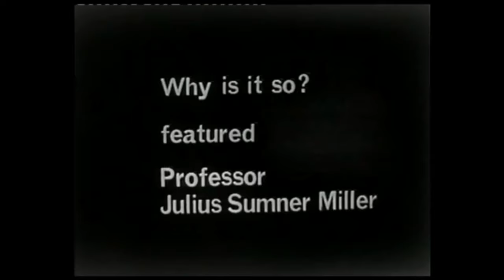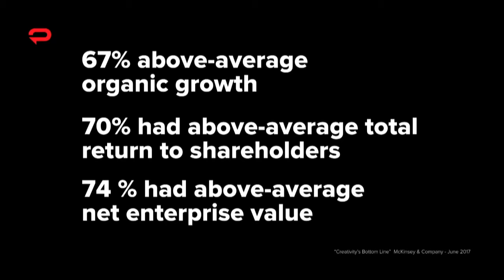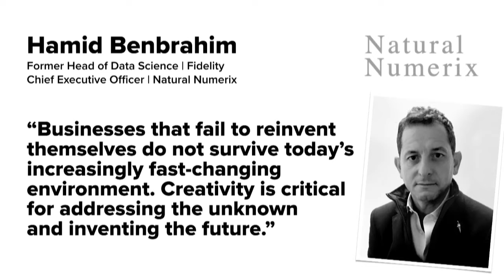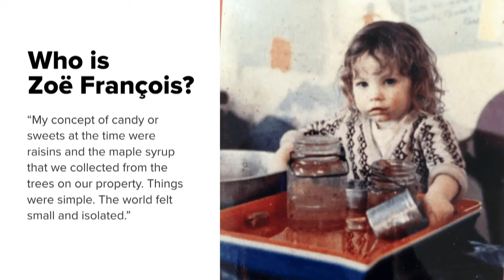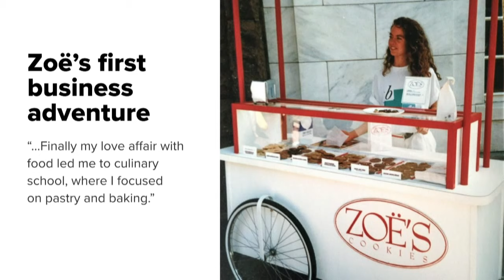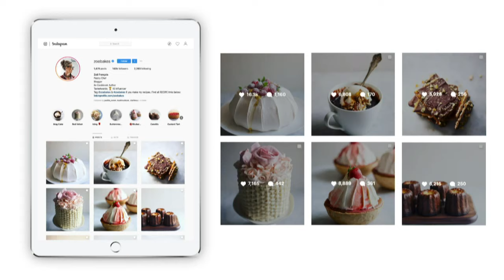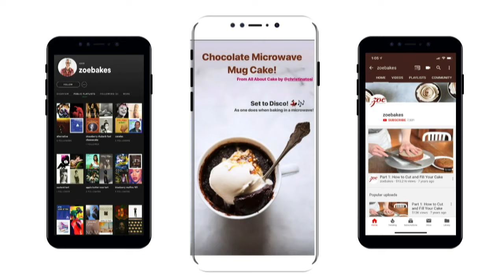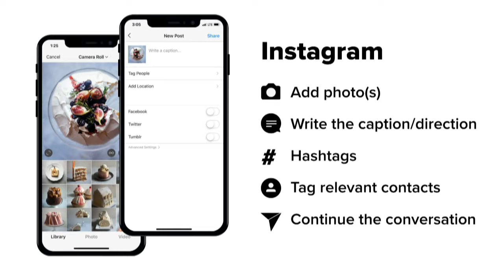Padilla POV: The Business of Creativity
How can you operate more creatively as an organization? In the Business of Creativity episode, our POV panelists share tips on how you can reinvigorate your organization, and build, grow and protect its position in the marketplace. Whether a business of one or a multinational organization, creativity helps influence every aspect of your operation from people to product.
In a discussion led by Padilla CCO Heath Rudduck, we’re joined by The Lynhall founder Anne Spaeth, Land O’Lakes director of content and production Tim Brunelle, and pastry chef, baking influencer and cookbook author Zoë François. Although they work in varied industries, all have experience developing creative solutions to business setbacks. During our conversation with these industry leaders, we'll share stories of the power of creativity and how you can apply them to your business.